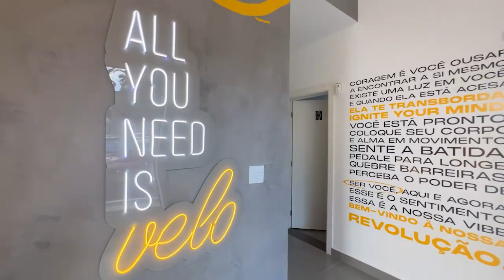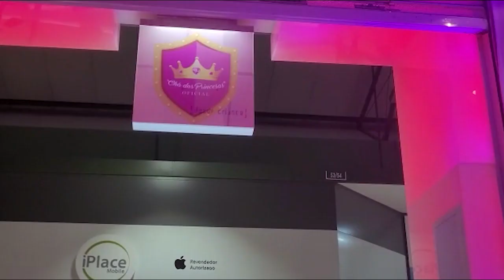PROGRAMA AUGE BRASIL 62# 26/04/2023 - CHÁ DAS PRINCESAS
Apresentação: Luciana Campeiro
Edição e Produção: Davi Borges
Direção geral: Paulo D'Elboux
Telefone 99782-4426